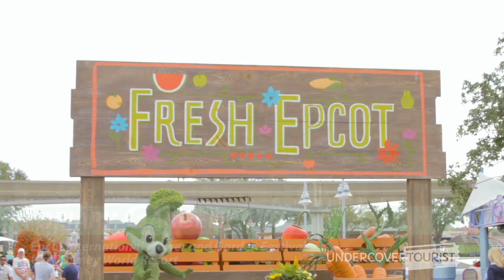Topiaries & More at Epcot's International Flower & Garden Festival 2017, Walt Disney World Resort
Head to the Epcot International Flower & Garden Festival for fantastic living sculptures! The festival takes place at Epcot March 1 through May 29 and features a display of sculpted, Disney-inspired topiaries.

You’ll find Disney characters through the gardens such as: Mickey Mouse, Minnie Mouse, Anna, Elsa, Buzz Lightyear, Belle, Pluto and more. The festival has over 100 topiaries!

To see what else you can find at the Epcot International Flower & Garden Festival 2017, check out our blog!